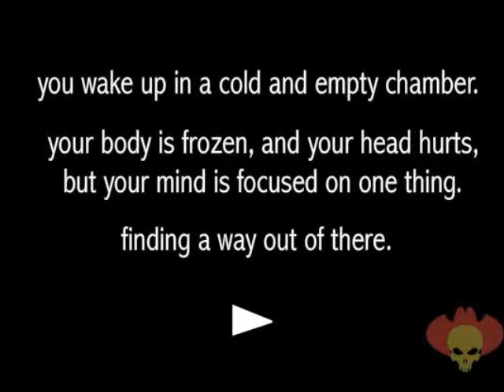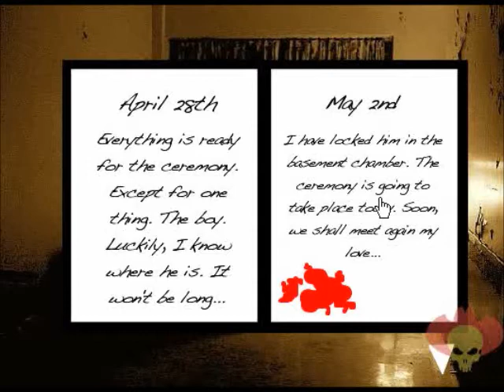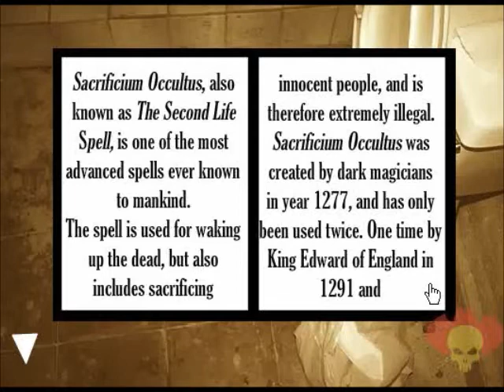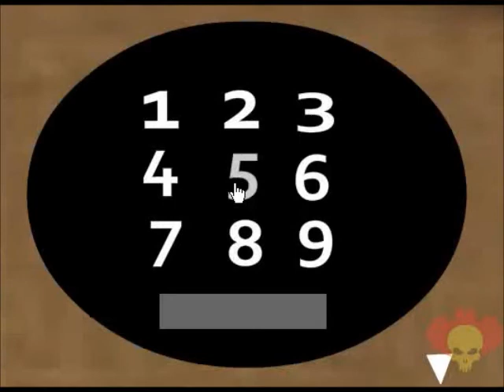sacrificium walk-through w/marineman97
any games or music i use i did not make. all credit gos to the rightfull owner.
leave a like cause this horror sucks im mean horrible